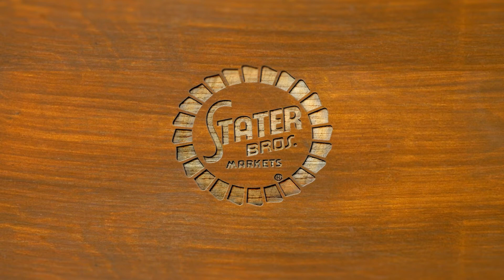Reuben Hummus Cracker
Summer recipes to share with family and friends. Bring these snacks to the beach and don't forget the tea!